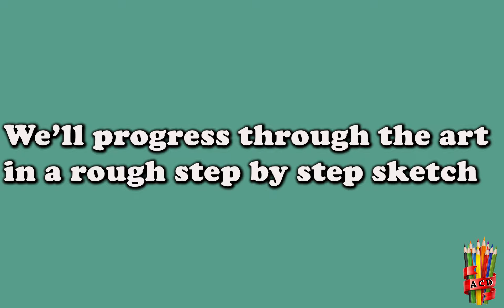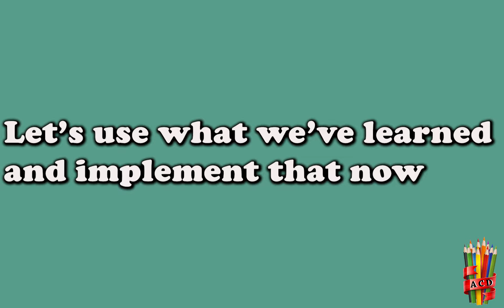Face drawing | Portrait drawing | Pencil sketching | Art for beginners | Anyone can Draw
This video is on how to draw a boy's face using easy pencil strokes. This video is actually a learning tutorial for both me and you as I am learning to draw facial portraits and trying to share them with the world.

The artwork is done by,
Sudha Subbaiyan.